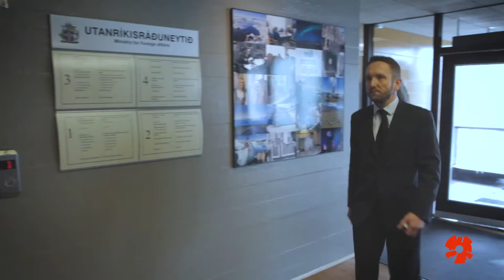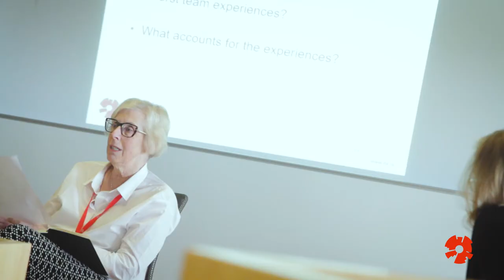MBA Reykjavik University